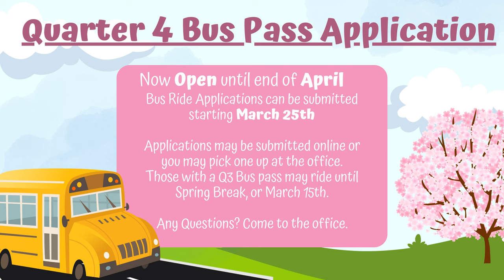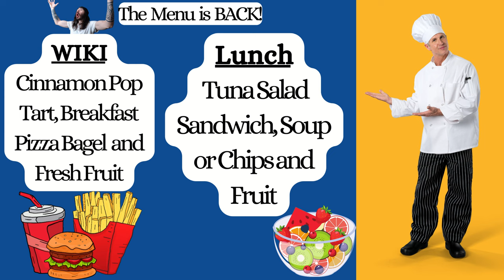03/06/2024 KVIKS News Bulletin